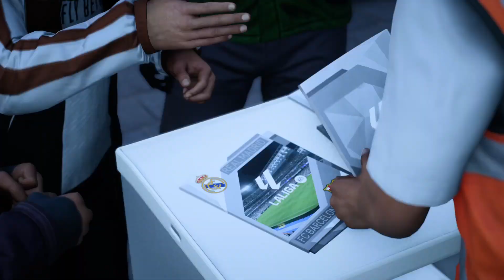Real Madrid x Barcelona : Campeonato Espanhol